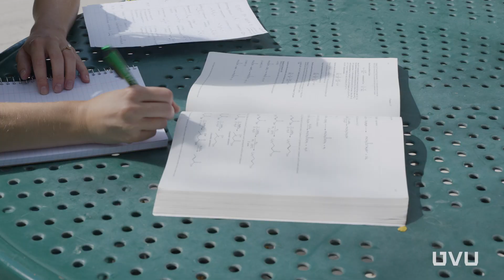Studying Forensic Science in Utah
Meet Layton Weekes — adoptee, first-generation student, and UVU Forensic Science graduate. Her love of forensic science began when she was four years old, and she chose UVU for its high-quality, affordable forensic science program. With the help of Amie Houghton, UVU’s Forensic Science program director, she interned as an autopsy assistant and gained valuable, real-world knowledge for her career.